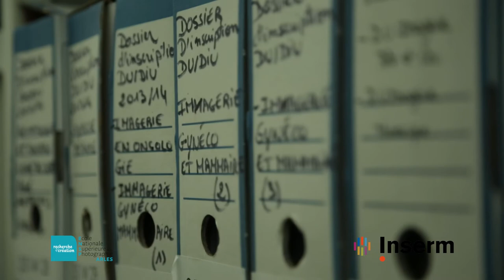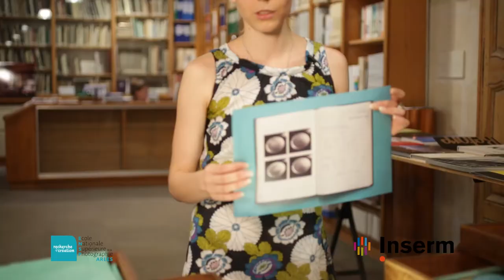La recherche de l’art #3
Depuis 2011, un partenariat signé entre l’Inserm et l’Ecole nationale supérieure de la photographie d'Arles (ENSP) permet de jeter des ponts entre deux mondes : le scientifique et l’artistique. "L’héritage", thème transversal englobant bagage de connaissances, patrimoine génétique et architectural du monde dont nous sommes tous héritiers, porteurs. C’est avec les équipes de recherche des laboratoires de microenvironnement immunitaire, tumeurs et biotechnologie des anticorps qu’Anne-Sophie Tritschler a revisité ce thème aux multiples facettes. Avec Jean-Luc Teillaud, Directeur de recherche à l'unité de recherche Inserm 1138 "Centre de recherche des Cordeliers", Paris. Durée : 3 min. 14 sec.